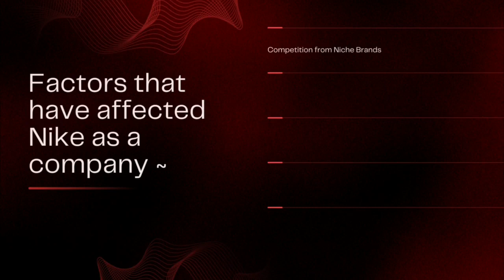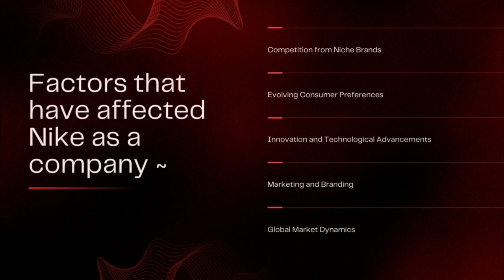Nike's Comeback and Competition Case Study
Nike recently gained attention and positive publicity when marathon runner Kelvin Kiptum set a world record while wearing a new Nike shoe design. This success was seen as a significant win for the company in the world of high-performance running shoes.

The question stands - How far is this aimed at?